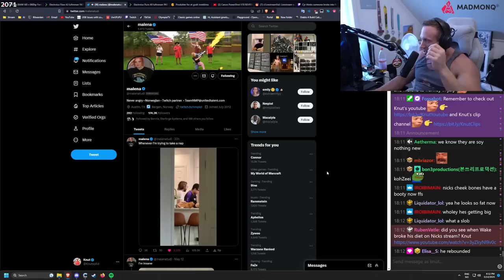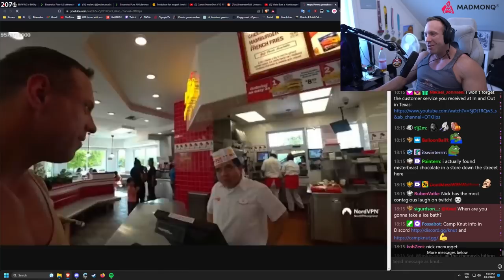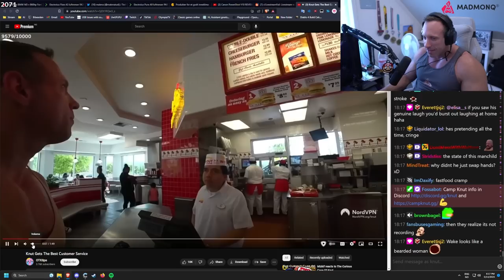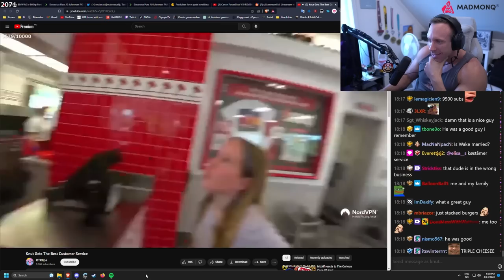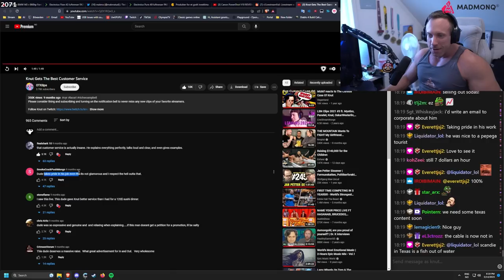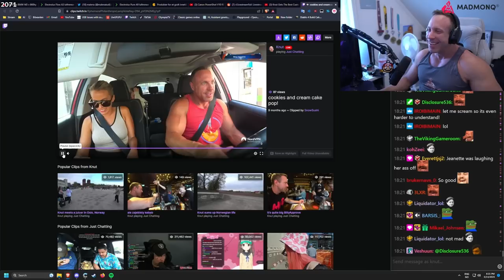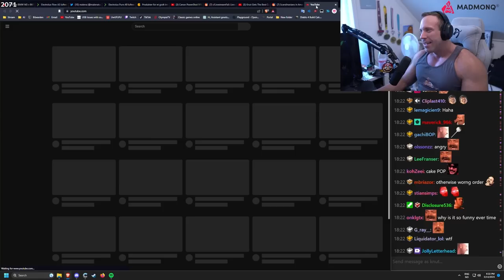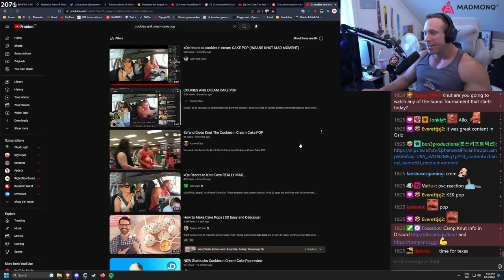Knut Explains Cookies n Cream Cake Pop Clip...